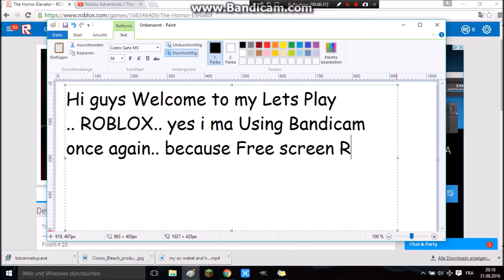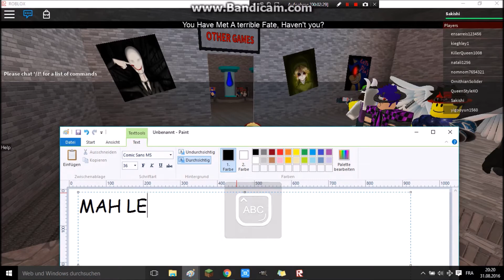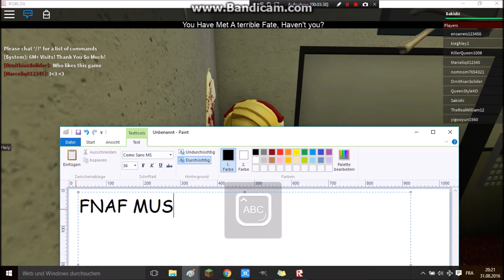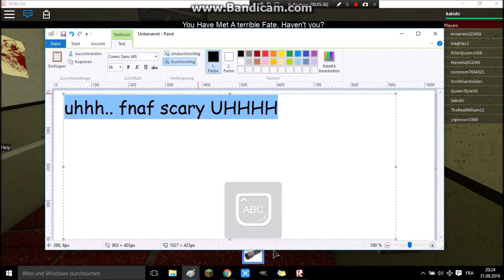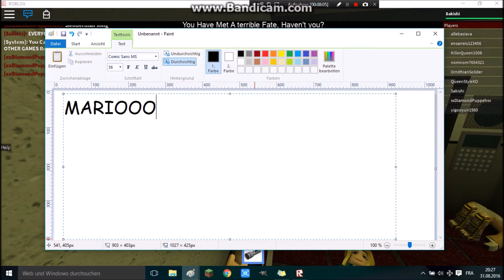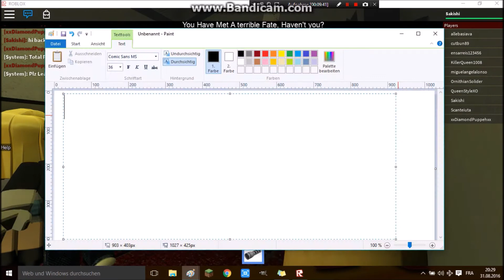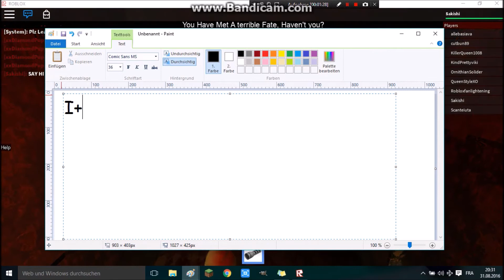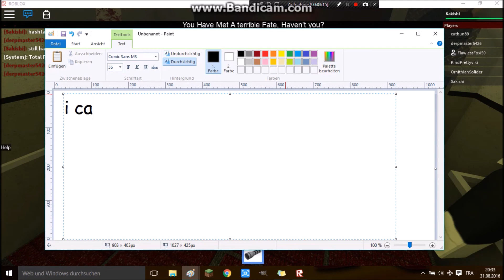The Horror Elevator / Roblox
DeviantArt: SakishiTheWolf
Roblox: Sakishi